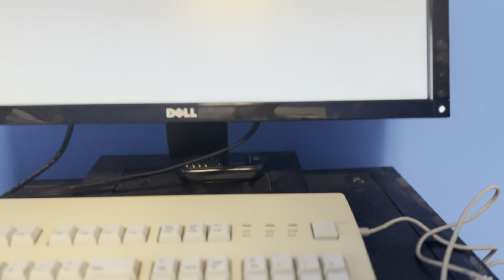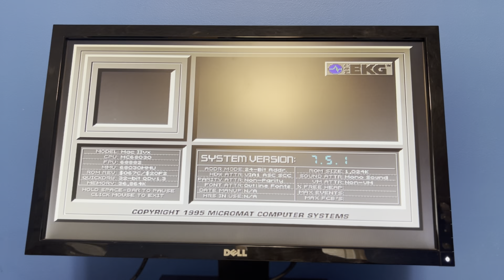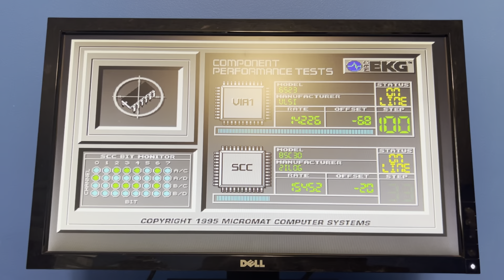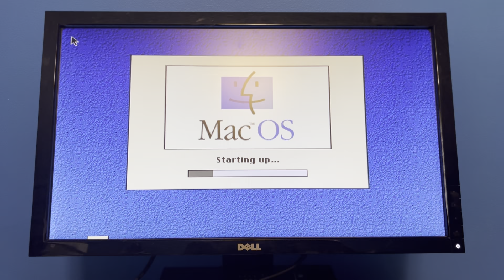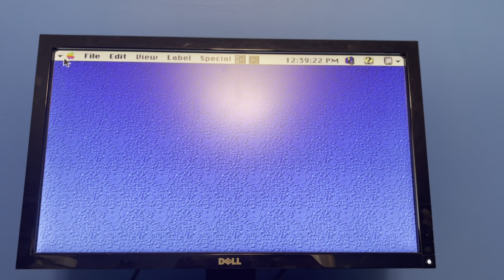Vintage Apple M1350 Macintosh IIvx Computer w/ Keyboard M3501 & Mouse M2706 - Demo Test 1